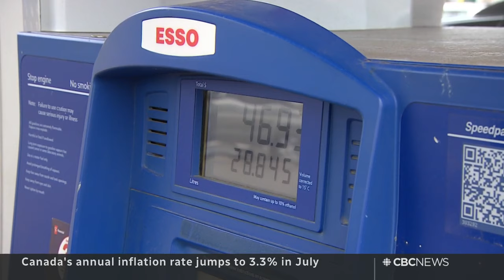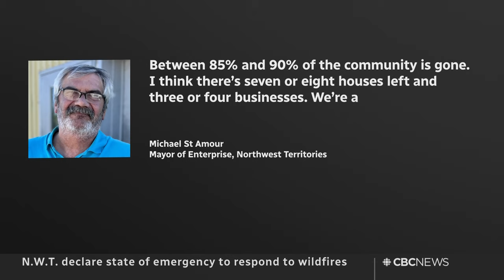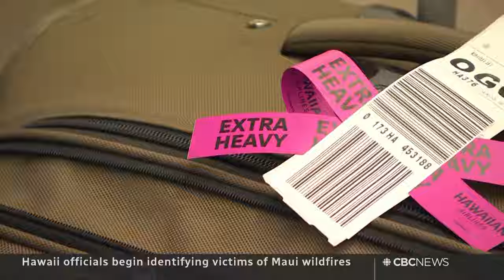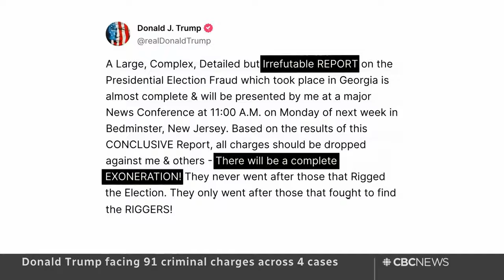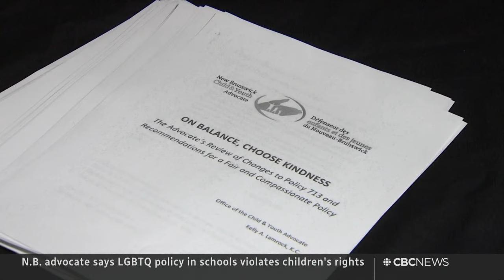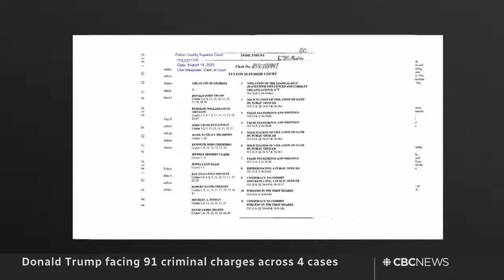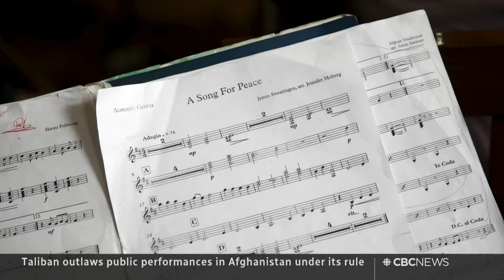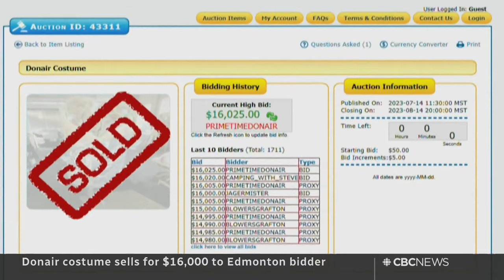CBC News: The National | Inflation climbs, N.W.T. wildfires, Trump charges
Aug. 15, 2023 | Canada’s inflation ticks back up, bringing fresh pain for homeowners and consumers. N.W.T. declares an emergency as wildfires destroy one town and threaten others. Plus, why Donald Trump’s latest indictment in Georgia is different.

00:00 The National for August 15. 2023
00:50 Inflation jumped higher last month to 3.3%
03:47 Political response to the inflation jump
06:08 N.W.T declares wildfire emergency
08:38 Maui officials begin to identify wildfire victims
11:22 Role of downed power lines in sparking wildfires
13:43 Trump fires back after Georgia criminal charges
16:56 Military sexual assault complaints process
17:20 N.B. gender-identity policy violates rights, advocate says
19:37 Maple Leafs legend Bobby Baun dead at 86
20:54 UN says Sudan is 'spiralling out of control'
21:16 2 years after the fall of Kabul to the Taliban
25:10 Trump facing 91 charges in four indictments
26:44 Breaking down Georgia's case against Trump
34:00 Afghanistan's all-women orchestra silenced
42:35 Edmonton bidder snags donair costume for $16,000
43:06 The Moment | Heavy metal gift